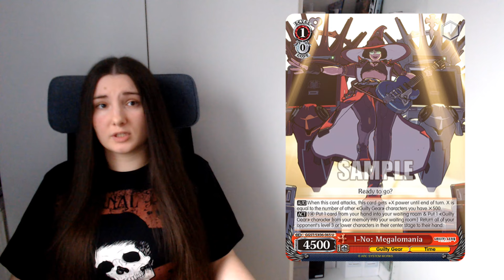GUILTY GEAR -STRIVE- Weiss Schwarz Card Reveals | Weiss Tea Time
Original images of all my cards (including base rarity versions not shown in the video) + all the insights on my current Guilty Gear deck will be available shortly after the premiere on Weiss Tea Time